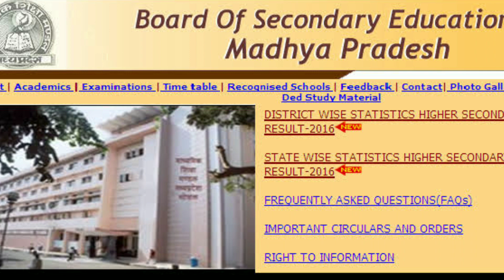Roshni Bhadoria l MP girl rides cycle 24 km to reach school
Madhya Pradesh student Roshni Bhadoria created history by achieving over 98% marks in MP secondary school board exam. The girl used to ride 24 kilometre cycle to reach Hari school.